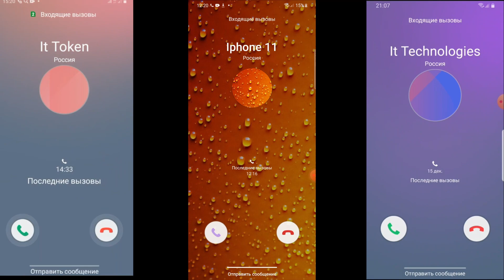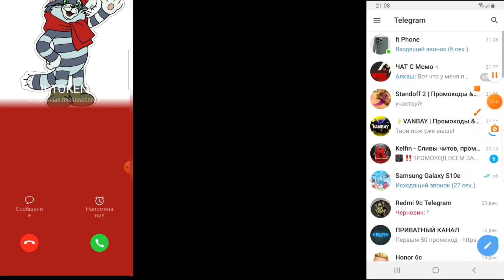Screen Video Incoming Calls Samsung Galaxy WhatsApp vs Honor Telegram vs Huawei Google Duo/ Bip /ICQ